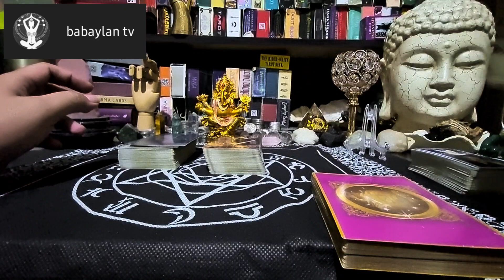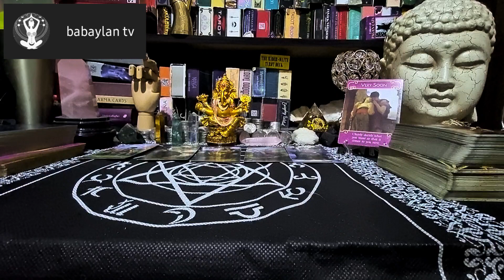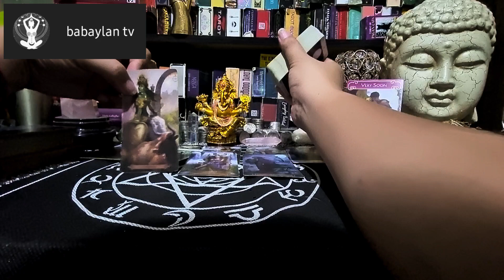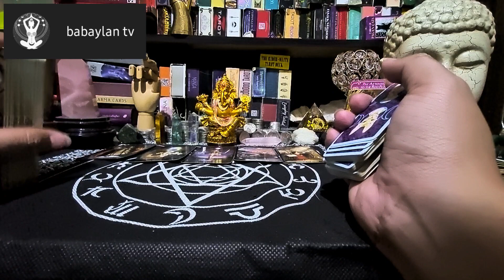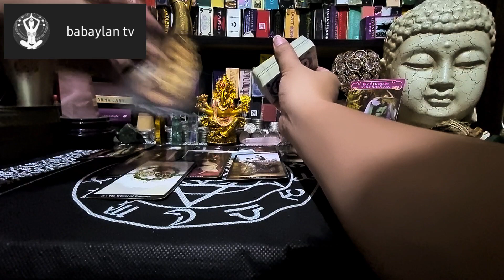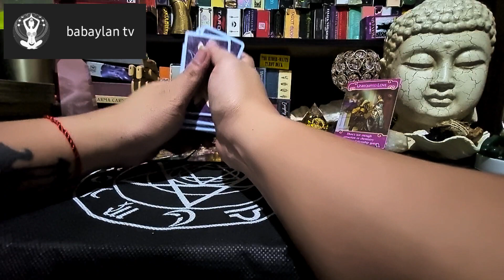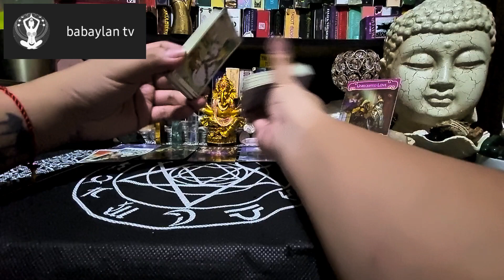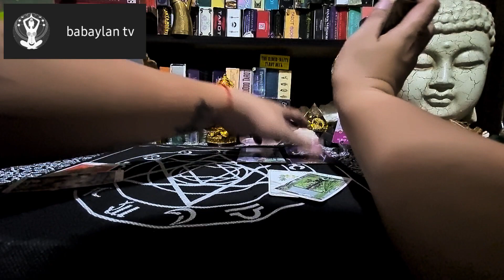OCTOBER 25-26, 2022 | TAURUS, VIRGO & CAPRICORN (EARTH SIGNS) | TAROT CARD READING